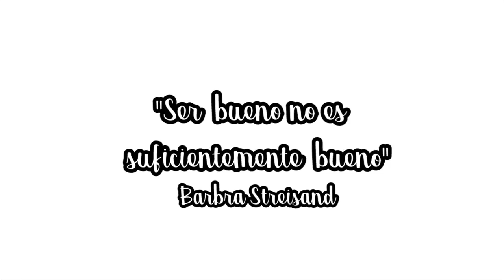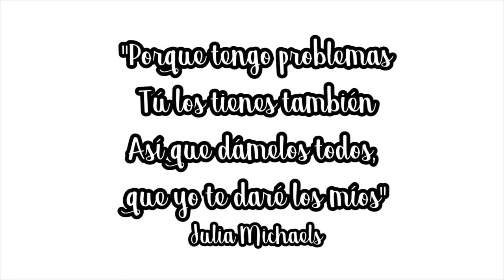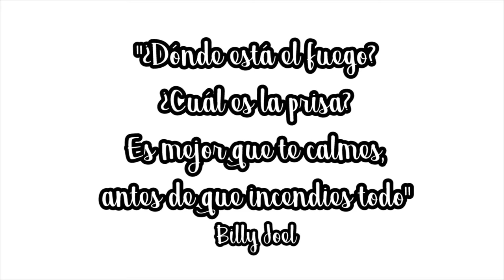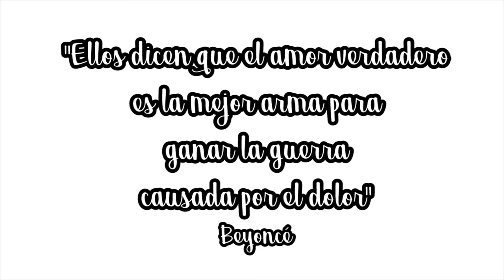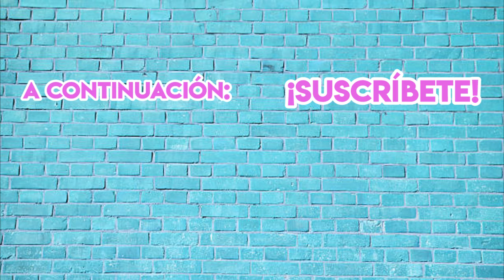MI VERDAD SOBRE SER DIFERENTE | Niculos M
¡Hola Niculovers! Vean este vídeo hasta el final por favor...

ESPERO DISFRUTES MUCHO EL VÍDEO Y LO COMPARTAS CON TUS AMIGOS. TE MANDO UN MORDISCO GRRRRR.